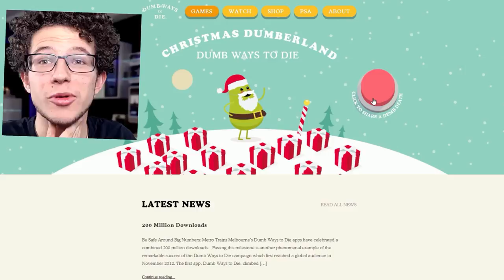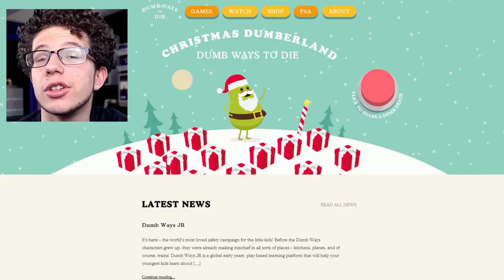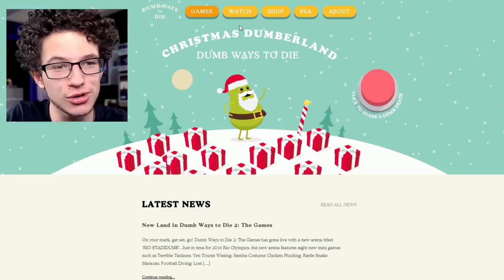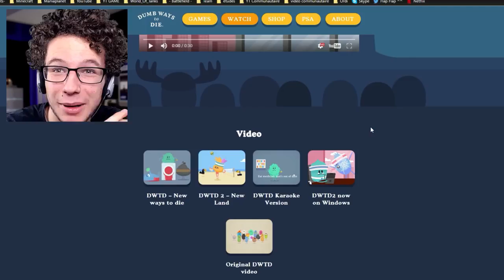LES PIRES MORTS DE TOUT LES TEMPS ...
condition pour être uploade :
480 p mini
bon commentary